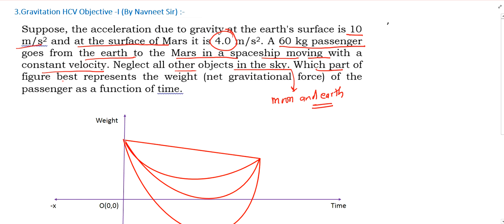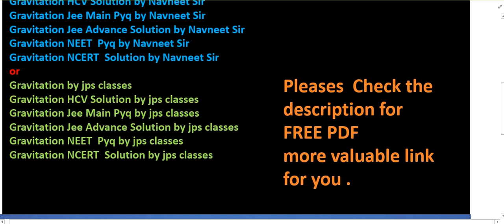Suppose the acceleration due to gravity at the earth's surface is 10 m/s2 || gravitation hcv